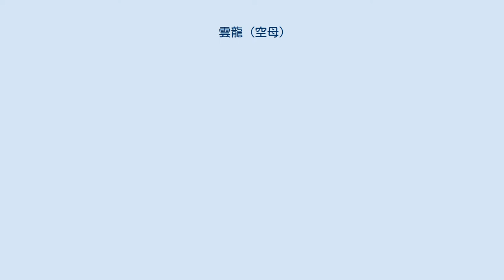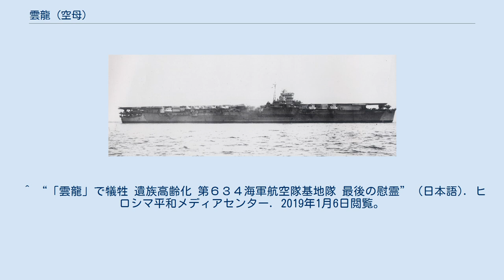雲龍 (空母)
雲龍（うんりゅう/うんりう）は、大日本帝国海軍の航空母艦。
雲龍型航空母艦の1番艦。
雲竜の表記も使用された。
 雲龍（うんりゅう）は、日本海軍がマル急計画に基づき横須賀海軍工廠で建造した航空母艦。
1944年（昭和19年）8月に竣工。
第一航空戦隊に所属したが、太平洋戦争末期に竣工したため空母機動部隊として実戦に参加する機会はなかった。
10月中旬以降の捷一号作戦にともなうレイテ沖海戦の時も、内海西部で待機していた。
 1944年（昭和19年）12月中旬、内地からフィリピン方面への軍需物資・第1挺進集団など陸軍兵員輸送および特攻機「桜花」輸送任務に従事する。
護衛艦艇3隻（時雨、檜、樅）に護衛されて東シナ海を航行中の12月19日夕刻、アメリカ海軍の潜水艦レッドフィッシュから雷撃され、沈没した。
 艦名の候補として雲龍の他に、蛟龍があった。
雲龍という艦名は海上自衛隊のそうりゅう型潜水艦の2番艦「うんりゅう」にも使用されている。
 雲龍型航空母艦は工事を急ぐために新規設計や各種試験実験を行う余裕がなく、中型空母としては理想的だった飛龍の図面を基に建造されたが、実艦の不具合や運用経験を元に幾つかの変更点が盛り込まれた。
これが雲龍型を飛龍改と呼ぶ理由となっている。
変更点は以下の通り。
 飛龍で不評だった左舷中央部配置の艦橋を、蒼龍と同様に右舷前部へ配置変更 舵の形式を蒼龍と同じ吊下式二枚舵とする 緊急建造の為に中央部エレベータを廃止し2基とした。
ただし、各エレベーターは航空機の大型化に対応するために14メートル四方と拡大している。
 竣工時より対潜水艦迷彩を施す 対空機銃の増設及び12cm28連装噴進砲（ロケット弾）装備（高角砲は同数）。
 以前は右舷側のみの罐の空気取り入れ口を左右両舷とした。
 艦内の塗料を不燃性に変更。
 ガソリンタンクの周囲の防水区画にコンクリートを注入して充填する 1940年（昭和15年）7月、アメリカで両洋艦隊法が成立し、アイオワ級戦艦2隻、モンタナ級戦艦5隻、航空母艦18隻、アラスカ級大型巡洋艦6隻、巡洋艦27隻、駆逐艦115隻、潜水艦43隻の建造が決定する。
このうちアメリカ海軍のエセックス級航空母艦三隻に対抗するため、翌年に日本海軍は「昭和十六年度戦時急造計画」（マル急計画）として建艦計画をたて、その中で中型空母一隻を緊急建造することとした。
これが第302号艦（雲龍）である。
第四次海軍軍備充実計画(④計画)で建造予定の空母は1隻（大鳳）のみであり、それも竣工まで時間がかかると予想された為の措置である。
 昭和16年時点で、11隻の建造が決定していた（最終的に32隻の建造が計画された）エセックス級への対抗とミッドウェイ海戦における空母喪失を補うため、昭和十七年度軍備充実計画を改訂し、昭和十七年度戦時艦船建造補充計画として改大鳳級5隻、先の中型空母15隻の追加建造を決定した。
 空母雲龍は横須賀海軍工廠で、仮称第302号艦として1942年（昭和17年）8月1日に起工。
 1943年（昭和18年）7月31日、正式に軍艦（ぐんかん）雲龍（うんりう/うんりゅう）と命名される。
 9月25日、昭和天皇の名代として伏見宮博恭王元帥臨席のもと、進水。
同日附で佐世保鎮守府所属。
 1944年（昭和19年）4月15日、日本海軍は小西要人大佐（3月26日まで軽巡阿武隈艦長）を雲龍艤装員長に任命する。
 小西大佐は、太平洋戦争において第7駆逐隊（潮、漣、曙）司令、続いて第9駆逐隊（朝雲、白雲、薄雲）司令、阿武隈艦長などを歴任。
高い操艦能力を持っていた。
阿武隈艦長時代、小西大佐は阿武隈主計長に「陛下から預かった艦が沈む時は、海の底までついて行く。それが海軍兵学校出身者の使命だ」と語っている。
またマリアナ沖海戦で沈没した空母大鳳生存者も、一部は本艦に配属された。
 1944年8月6日、雲龍は竣工。
小西大佐（雲龍艤装員長）は制式に雲龍艦長となる。
同日附で、本艦は第一航空戦隊に編入される。
起工から竣工まで約2年であり、飛龍型航空母艦の3年に比べて1年短縮されている。
しかし日本海軍航空隊はろ号作戦、ブーゲンビル島沖航空戦、トラック島空襲、パラオ大空襲、マリアナ沖海戦等の相次ぐ敗北ですでに壊滅状態であったため、雲龍型2隻（雲龍、天城）で第一航空戦隊を編成したものの、空母機動部隊として運用されることはなか...